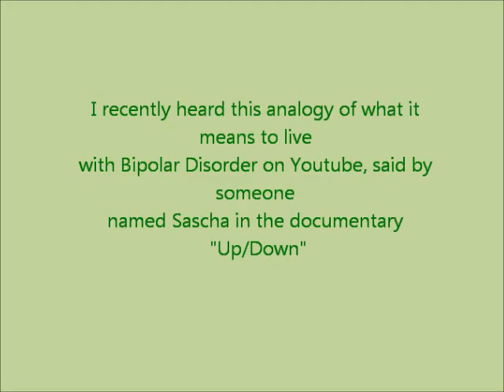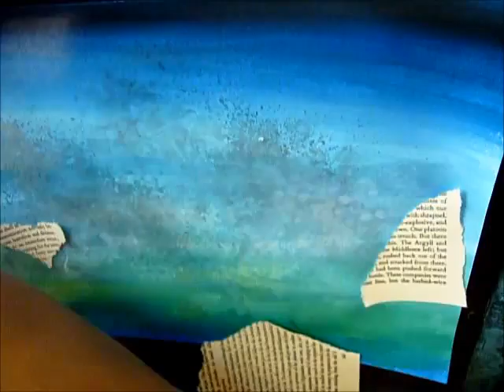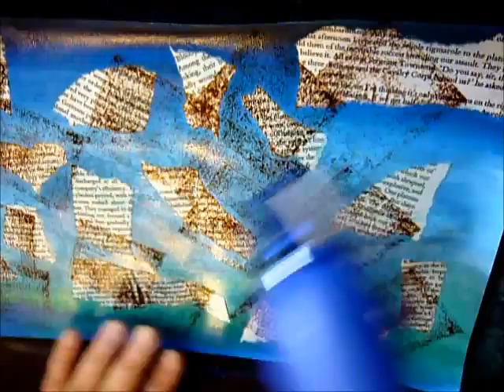first art journaling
this is my first art journaling video. please read the begining